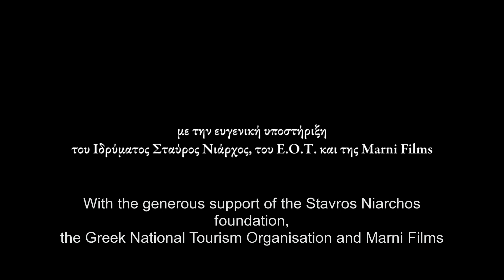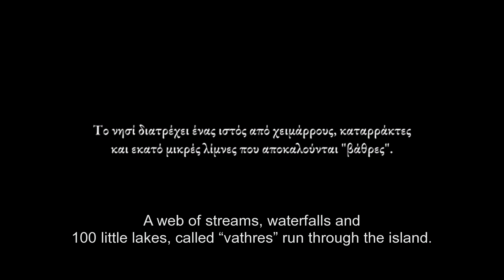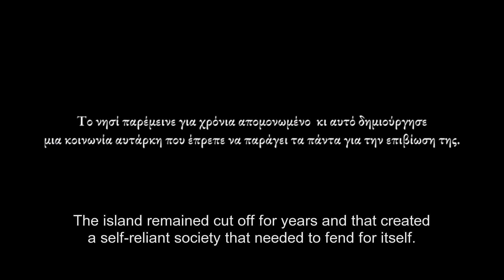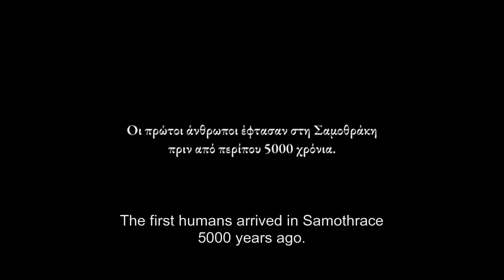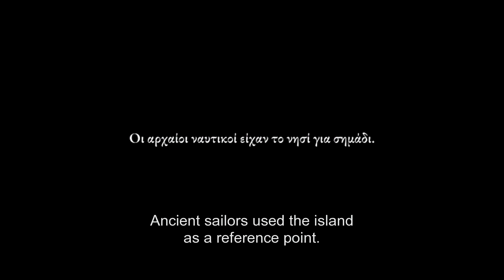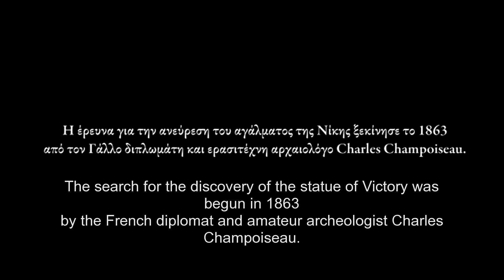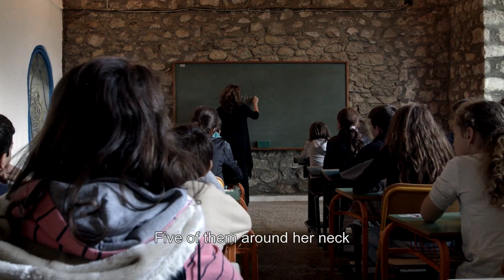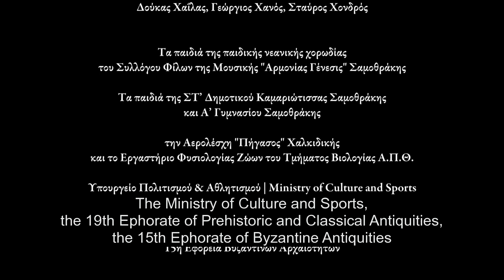ΣΑΜΟΘΡΑΚΗ / SAMOTHRAKI (Ντοκιμαντέρ, ENG Subs)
SAMOTHRAKI | Centre Culturel Hellenique | Documentary | Greece | 2017
A White Room production

A medium length documentary that explores the island of Samothrace through the stories of 4 locals and their connection to the ancient Kaveirian mysteries and the winged goddess of Samothrace.

A shepherd, a baker/poet, a Spanish love immigrant and a butcher/cyclist are introducing as to the beauties of the island through their every day activities.
The film was made in collaboration with Costa Gavras and Centre Culturel Hellenique in Paris and has been screened in art-houses around Europe in an attempt to connect the famous sculpture of the winged goddess (Louvre museum) with the island of its origin.

Written & Directed by Angeliki Aristomenopoulou
Cinematographer: Dionysios Efthymiopoulos GSC
1st Assistant Camera: Ivan Vountidis
2nd Assistant Camera: Thodoris Paspaliaris
Editor: Nikos Vavouris
Sound Editor: Stelios Koupetoris
Colour Correction: Angelos Mantzios
Drone Operators: Dimitris Mavrakis & Christofors Loupas
Production Coordinator: Electra Arzimanoglou
Original Music by Coti K.
Subtitles by Lena Lippe

Paris Crew
Porduction Coordinator: Aris Mpafaloukas
Paris Crew: Florian Martiny & Giannis Ntavetas

Producer: Loukas Valentis
Honorary Patron: Kostas Gavras

Starring: Thanassis Deligiannis, Ludovic Laugier, Karlota Maranion, Dimitris Matsas, Giorgos Sarantos, Chrysostomos Tsaousis

With the support of the local community of the town of Samothace and the mayor mr.Athanasios Vitsas.

👉Μπορείτε να στηρίξετε το κανάλι με μία μικρή δωρεά στο PayPal!